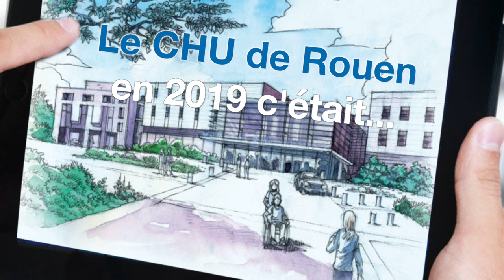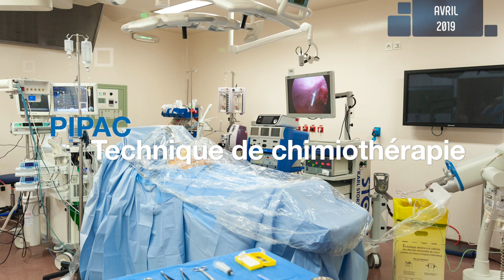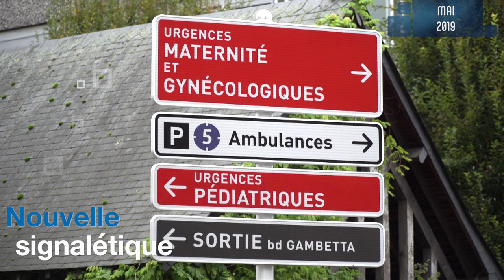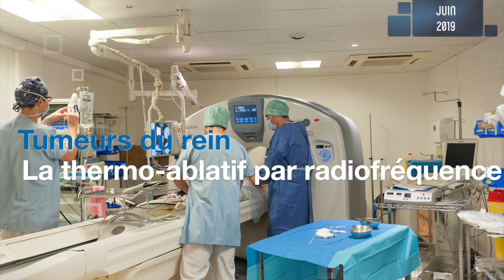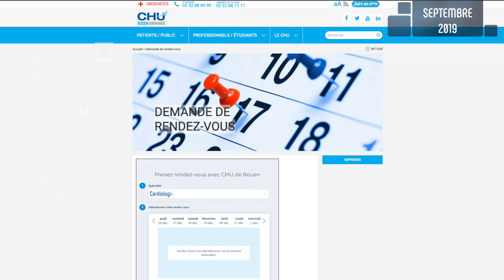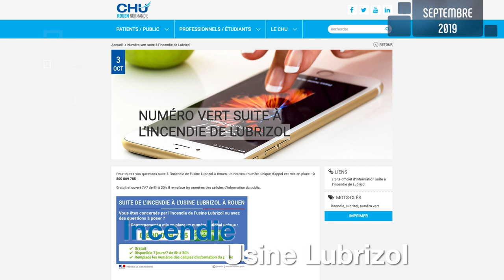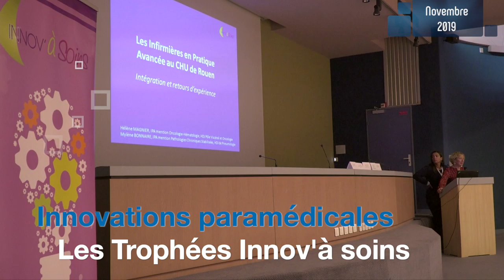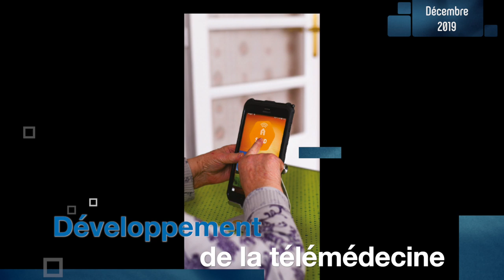Rétrospective 2019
Retour en images, sur les moments clés de l'année 2019 au CHU de Rouen.

Réalisation : Direction de la communication
Journaliste : Mathilde LAPOTRE
Cameraman : Christophe DUVAL
Photographe : Laurie BOQUIER
Illustrateur : Christophe BILLARD
Monteuse vidéo : Jennifer LIOT

Musiques proposées par :
La Musique Libre :